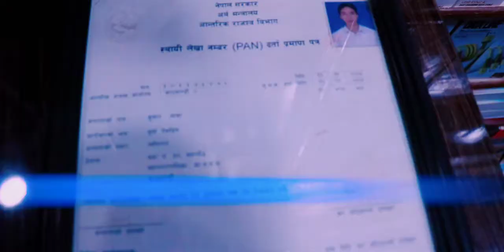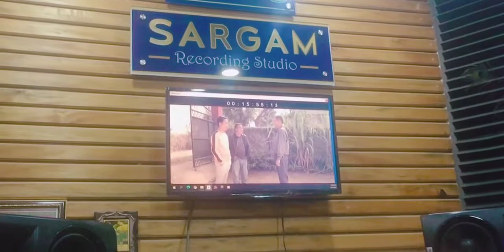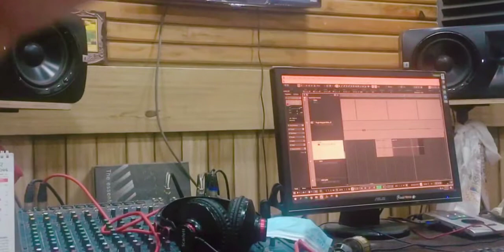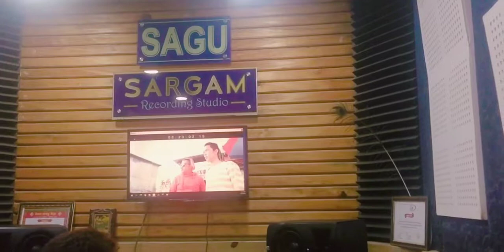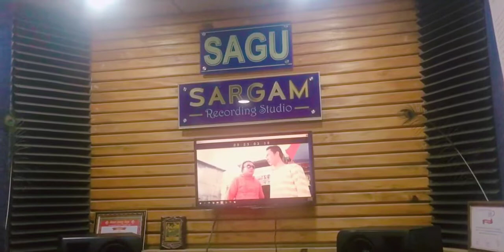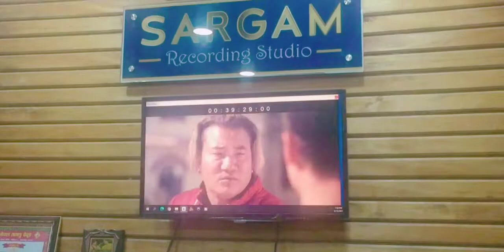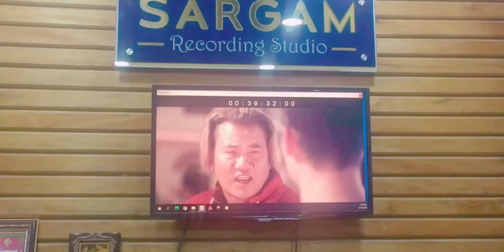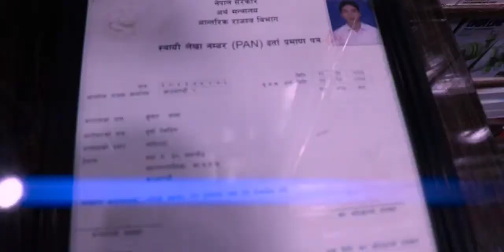Tamang chalchitra Tingla nangsal ko dabing ma kalakar sunlal waiba director by nima lama tamang